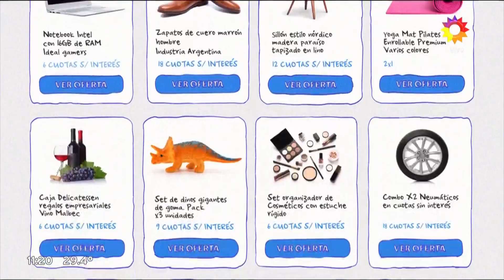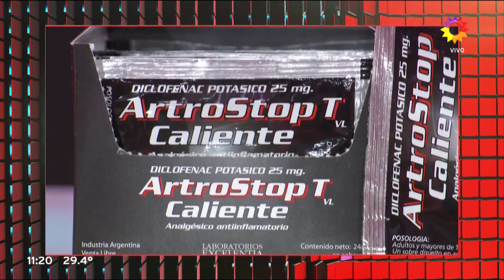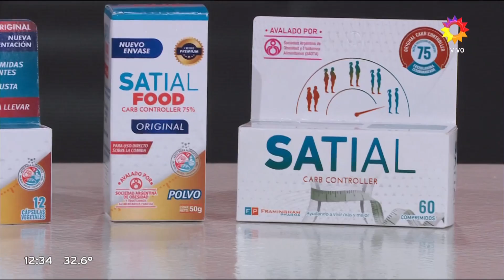Los ángeles de la mañana - Programa 28/10/21- SILVINA LUNA EN LAM TRAS LA PELEA CON FLOPPY TESOURO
Programa emitido el jueves 28 de octubre de 2021 en eltrece .